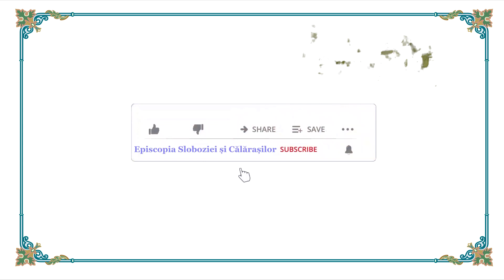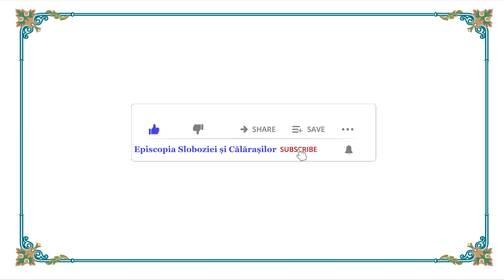Pastorală Crăciun 2021 - PS Vincențiu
Episcopia Sloboziei și Călărașilor